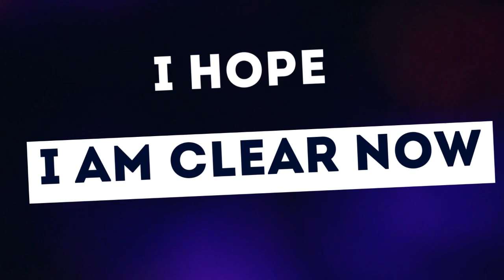PTE Speaking - Secret Revealed To Get Higher Score | PTE Speaking Tips and Tricks | TARGET 9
The trainer with PTE score 79+ each (Speaking 90) is describing that how the Speaking score can be enhanced in PTE Academic.
This video is particularly for those students who have good fluency and pronunciation but still get lower score. The bigger problem is that they are unaware of the reason. Our Trainer Smily Handa has an easy solution for them to raise their PTE Speaking score. With her strategies ,she has enabled multiple students to score 79+Each with 90 in Speaking. PTE Academic is a very easy test but only if it is attempted with right strategies. This video aims to make people aware of one more factor that puts an impact on Speaking score in PTE-Academic . In addition to that you can gain valuable inputs to get maximum marks in PTE Speaking.
You can watch our next videos for more detailed knowledge , strategies and techniques needed to conquer PTE in the first attempt.
TARGET 9
Join TARGET_9 ,the best institute for PTE and IELTS . Learn from the experts. Get the Best_return for your time and money. Book an experience by calling for a free demo class.
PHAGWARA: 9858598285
License no. 389/MC-1/MA/